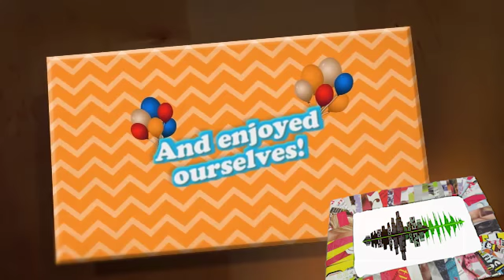LYUNSE 10th birthday December 27 2014